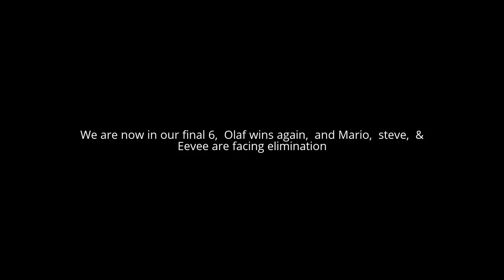CE Catman episode 14